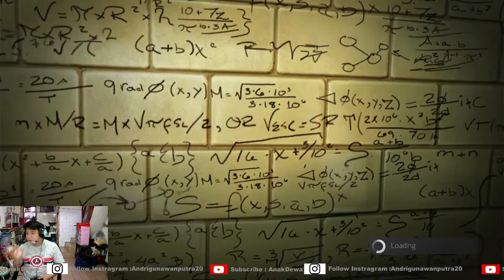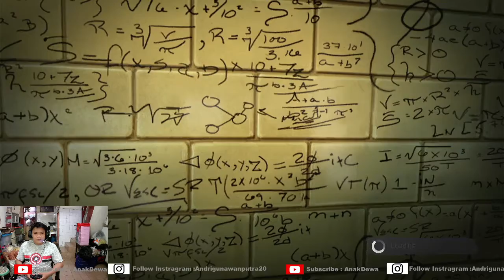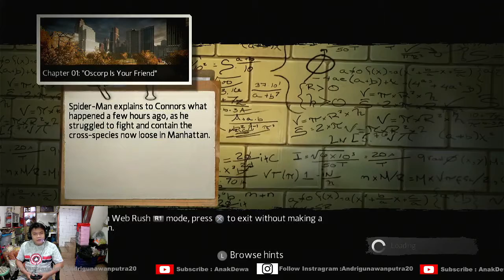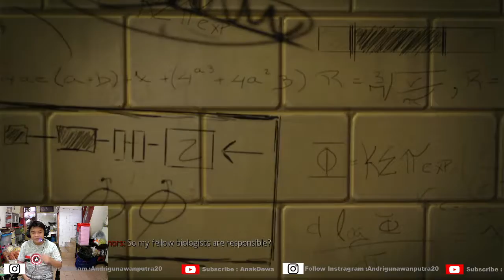SPIDERMAN AMAZING CHAPTER 1‼️